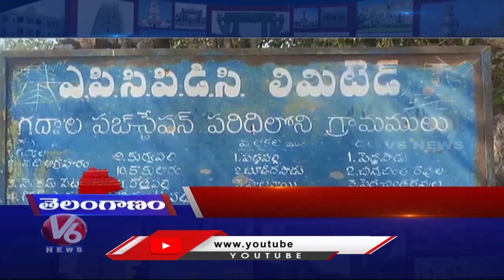Headlines : Peddagattu Jathara | Revanth Reddy Hath Se Hath Yatra | Ponguleti Comments | V6 News